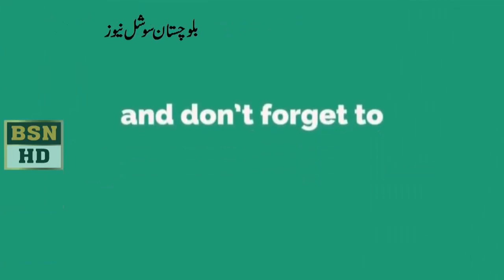ضلع موسی خیل کے رہائشی وکیل احمد علاقے کے مسائل پر کوئٹہ پریس کلب میں پریس کانفرنس کررہے ہیں